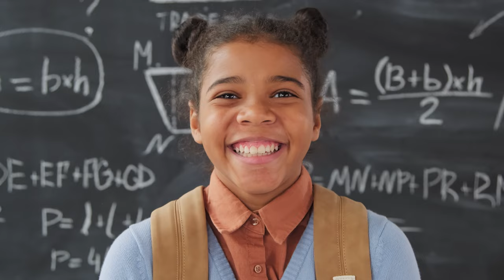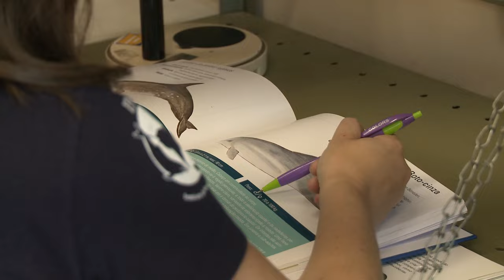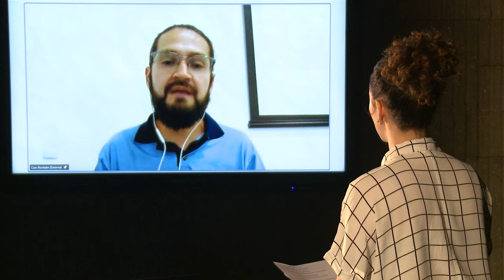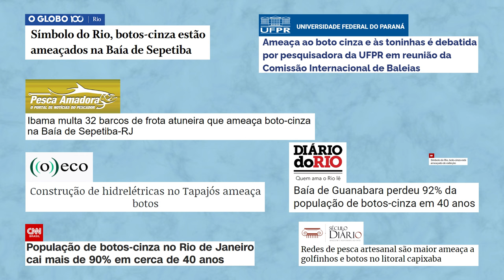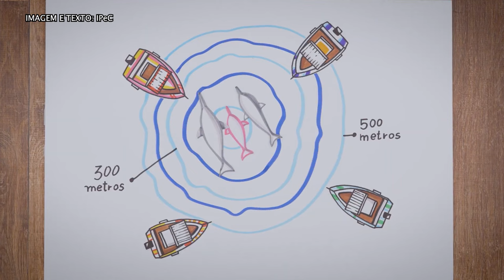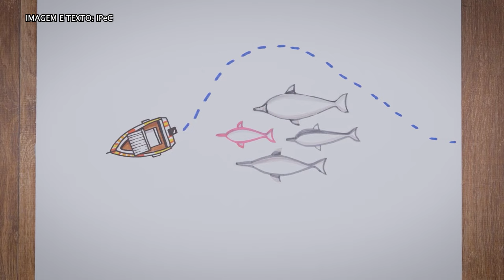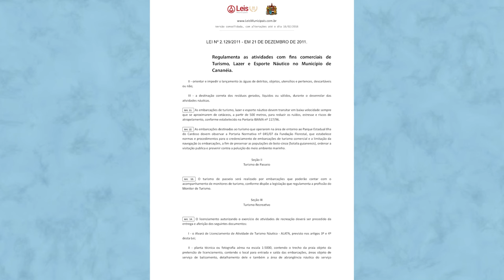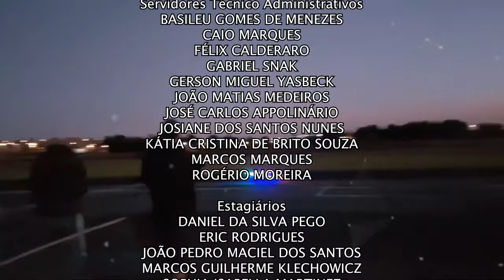Curiosidades e cuidados sobre a vida dos golfinhos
Brincadeiras, divisão de tarefas, jogos, imitação, demonstração de carinho e até mesmo o uso de substâncias tóxicas
para recreação. Os golfinhos, assim como os humanos, têm hábitos sociais complexos. A complexidade do sistema nervoso
e sensorial, além da capacidade de viver em sociedade, tornam esses animais um dos mais inteligentes do mundo.

Infelizmente, eles precisam usar dessa inteligência para se adaptar às adversidades: ruídos das embarcações e intervenções humanas em seus ambientes. Os golfinhos podem aumentar a amplitude do som ou mesmo alterar o padrão de frequência para se comunicar e se localizar em meio as interferências humanas, mas isso tem um custo, tirando mais energias destes animais para tarefas que costumavam ser mais fáceis para eles.

As pesquisas servem como peças de um quebra-cabeça, encaixando uma nas outras para que nós tenhamos mais compreensão da riqueza de informações destes animais e de como as atividades humanas impactam negativamente a vida desta espécie. Esse é um dos aspectos importantes das pesquisas realizadas pela UFPR no Programa de Pós-graduação em Zoologia da UFPR. Outra importante contribução das pesquisas realizadas é que o próprio município de Cananéia instaurou uma lei municipal que regulamenta a atividade de turismo náutico, mitigando riscos para os mamíferos  que vivem na região.

Colocar essas dicas do vídeo em prática é uma forma de contribuirmos na conservação dos golfinhos e respeitar sua forma de vida.